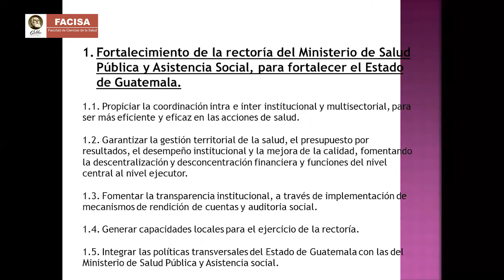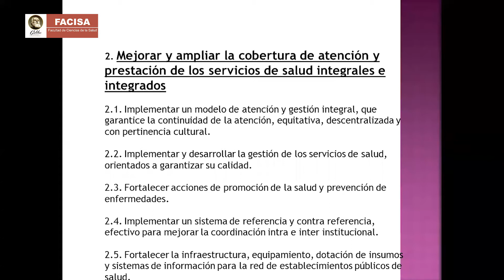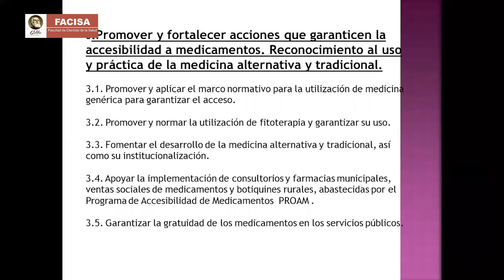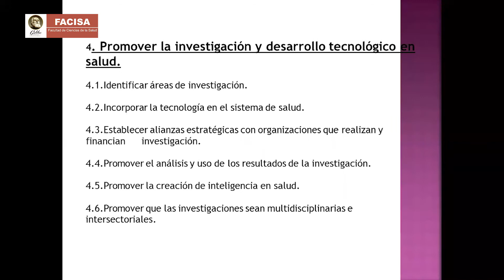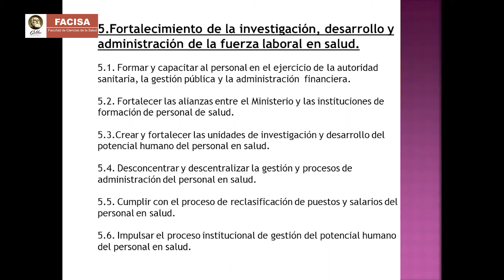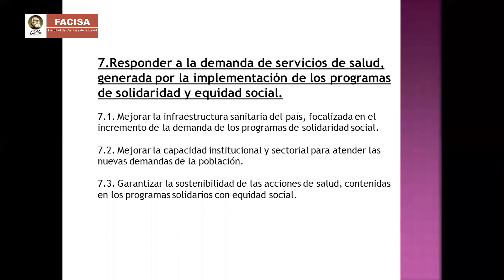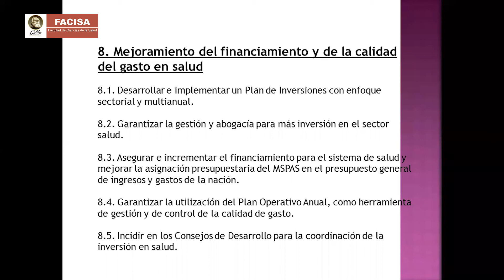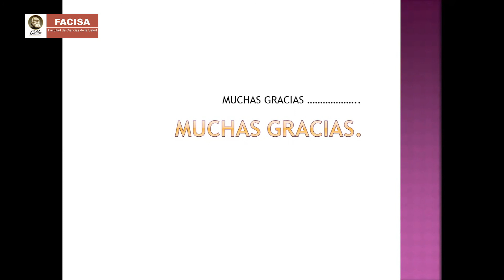ENFERMERÍA PREVENTIVA (Lunes 17-08-2020)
Una clase para estudiantes del segundo semestre de la carrera de Técnico en Enfermería plan fin diario